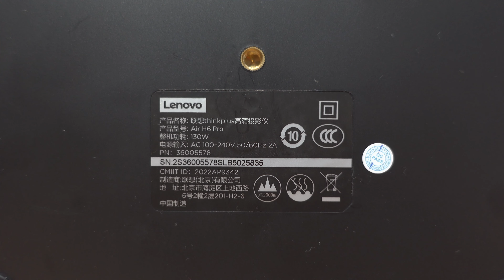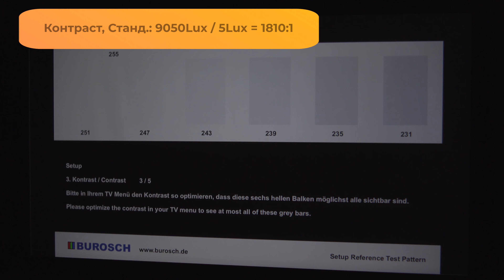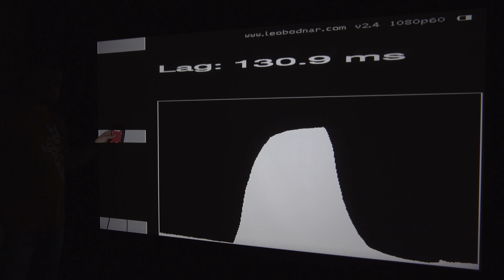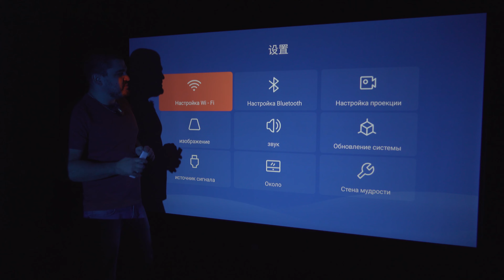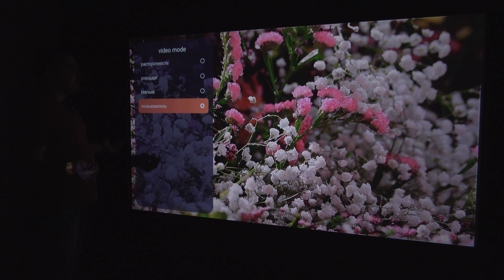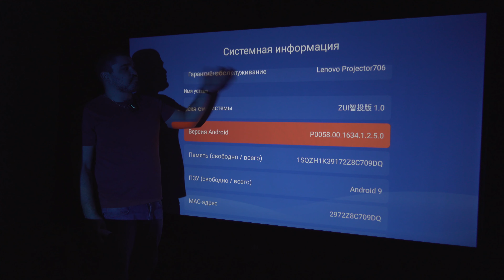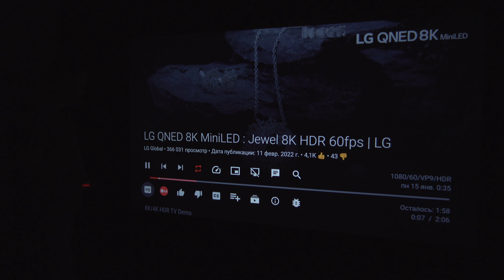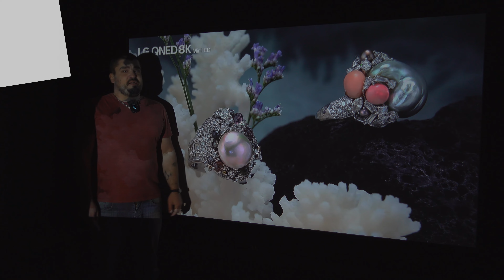Lenovo лучше всех?! Lenovo Xiaoxin 100!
За 1000р или 10 евро, непредвзято помогу подобрать вам проектор.

В обзоре рассказал правду про яркость, задержку в играх, контраст и анси контраст. Также в видео упомянул про Lenovo Thinkplus AIR H6, который у меня не работал, я его сравнил по яркости с Xiaoxin 100 который его ярче, так что правды в цифрах на бумаге нет.

ДЛЯ ВОПРОСОВ, ПОКУПКИ  И СОТРУДНИЧЕСТВА!

Вопросы или покупка,
Россия, Telegram: @oniomania_rus

Вопросы,
Украина, Telegram: @oniomania_ua

Сотрудничество  WeChat : Oniomania_17

Отвечаю редко из-за VPN!